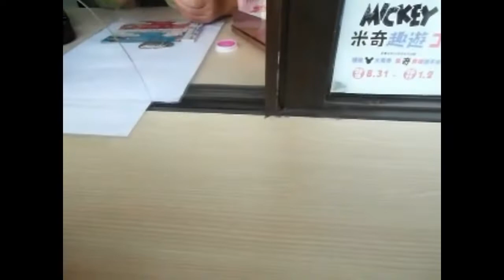PASYALAN SA TAIWAN PART2 vlog 020